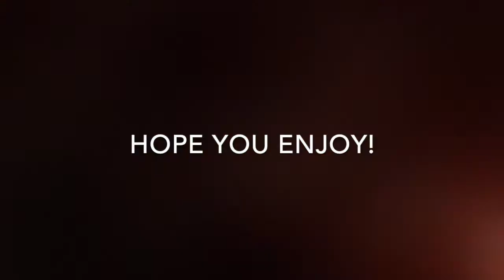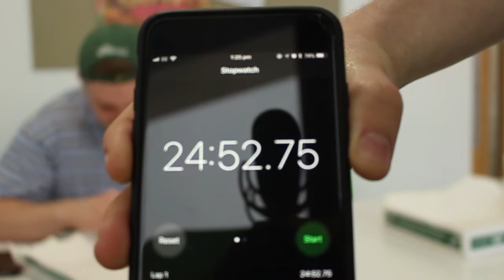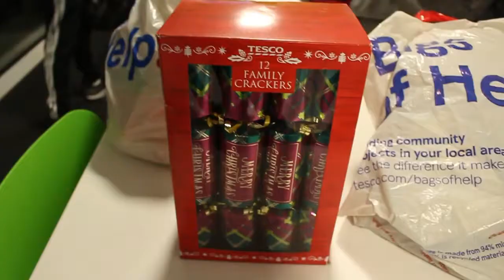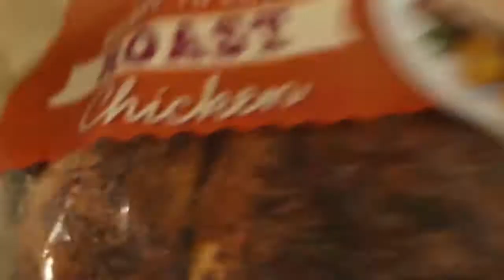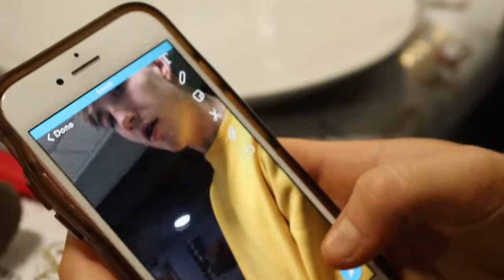CHRISTMAS DINNER GALORE